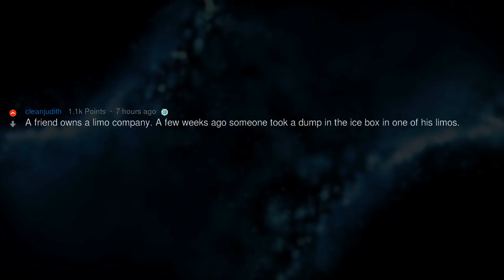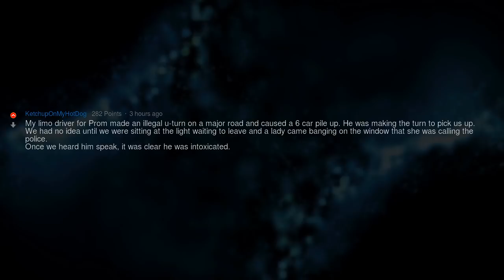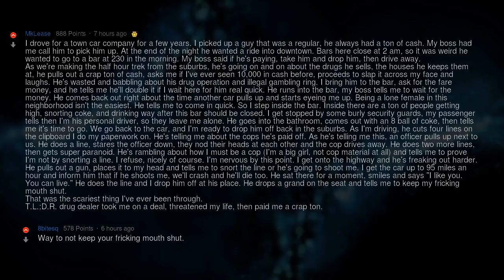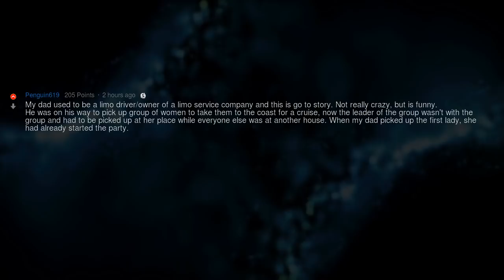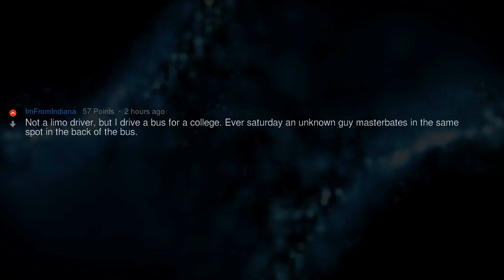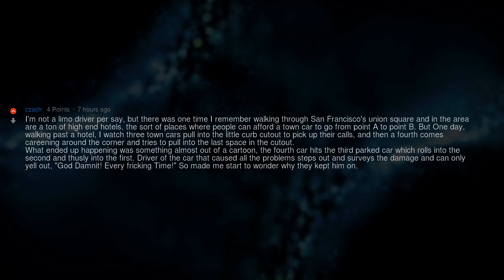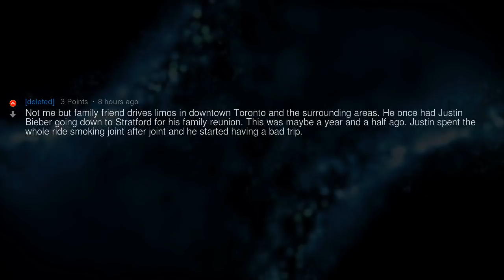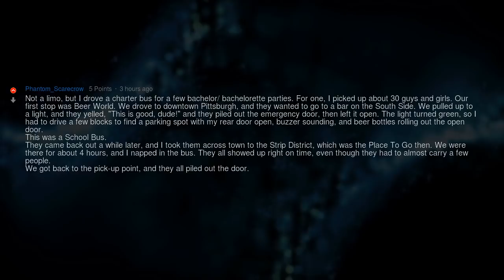Limo Drivers, What’s the Craziest Crap You’ve Seen? | People Stories #693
▶ Fresh AskReddit Stories: Limo drivers of reddit, what's the craziest crap thats gone down in your limo? 🔥 2nd channel with exclusive Reddit stories!